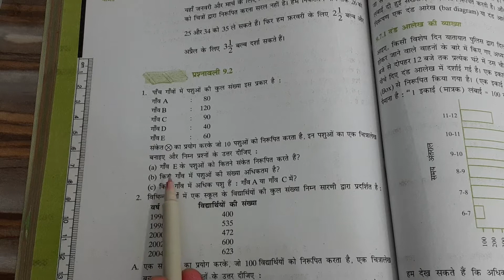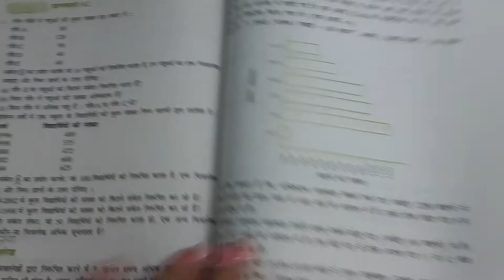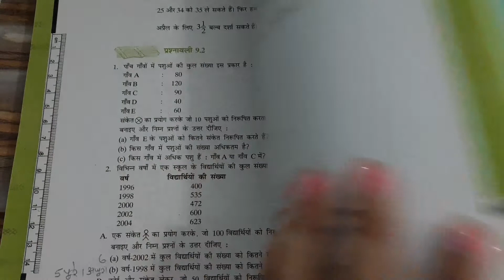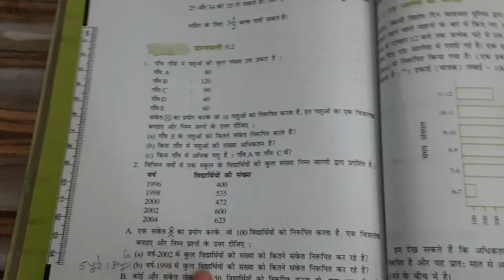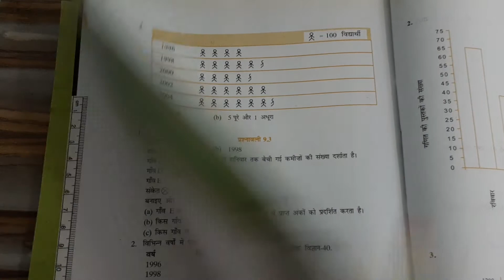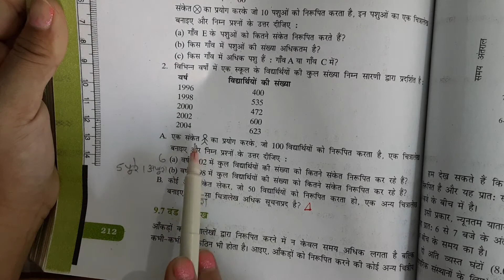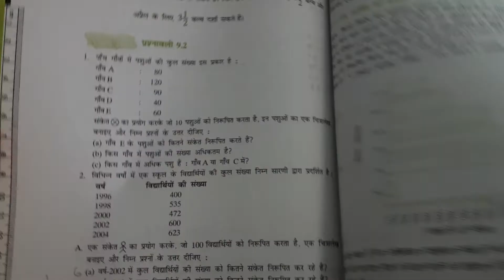Ex 9.2 Chapter 9 Data Handling आकङो का प्रबंधक || Ncert Class 6th Maths Hindi Medium